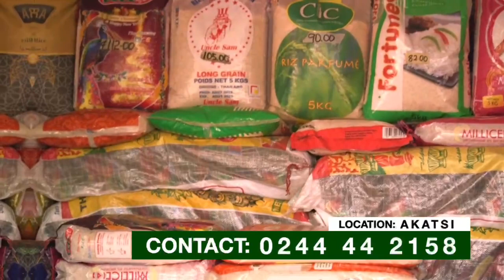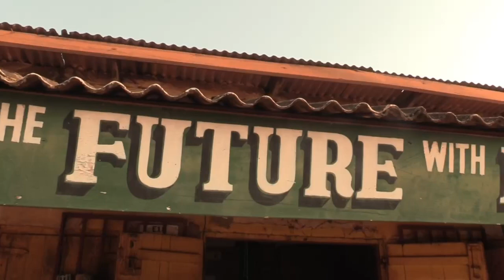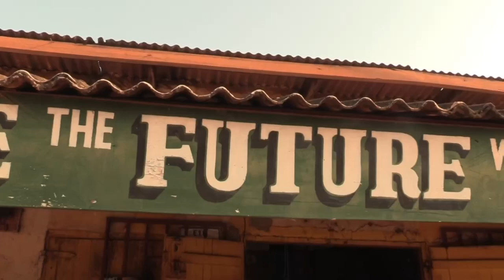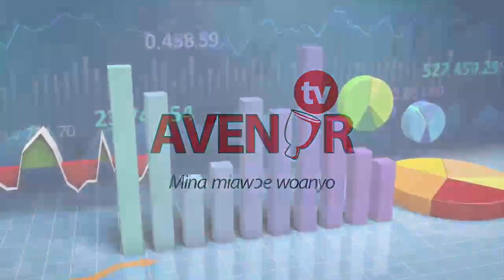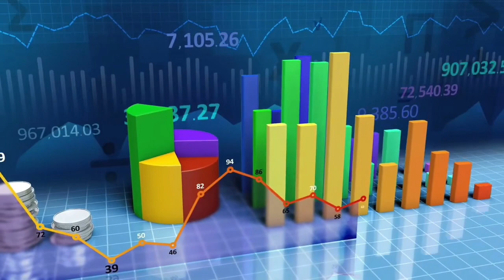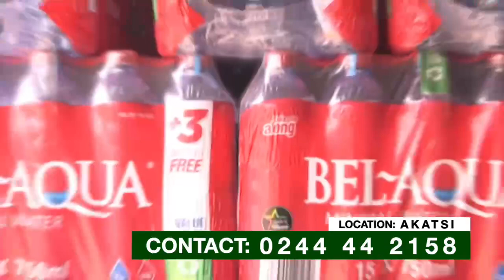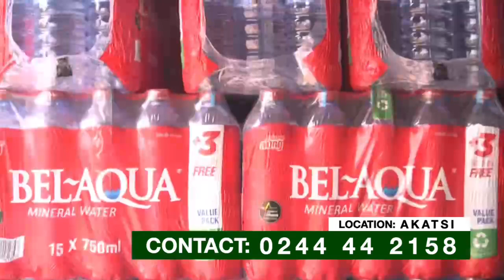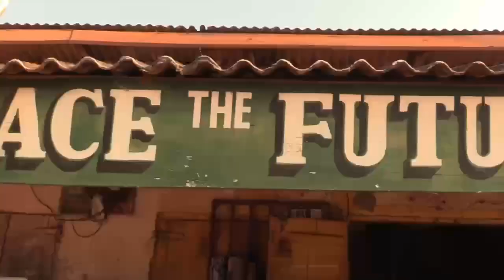AGBE ŊDI - (Morning Show) Live on AVENOR TV this Monday 17th June, 2024.